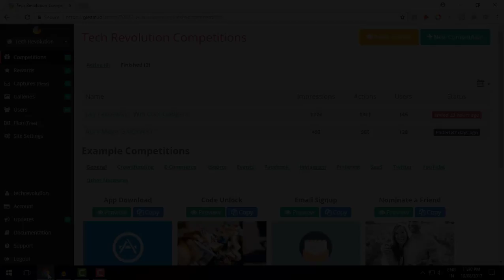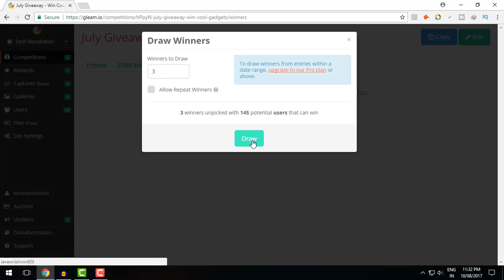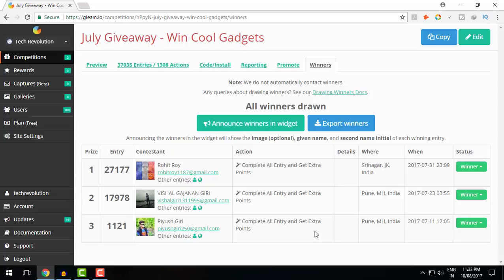Giveaway Winners! #4 RETV, Storme Timer Socket, Selfie Stick!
My YouTube Gears -
DSLR Camera - Amazon Flipkart
Tripod - Flipkart
Collar Microphone - Amazon Flipkart
Audio ModMic - Amazon
Headphones with Mic - Amazon Flipkart
Memorycard For DSLR - Amazon Flipkart
Second Tripod - Amazon Flipkart
Best Mobile Holder - Amazon Flipkart
My Gaming PC Component
Motherboard - Amazon Flipkart
Processor - Amazon
Graphics Card - Amazon Flipkart